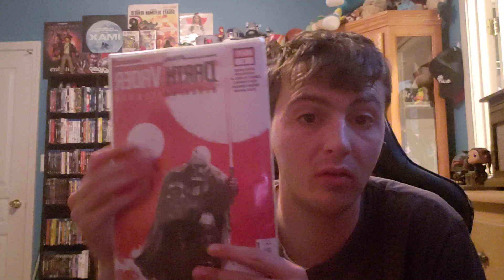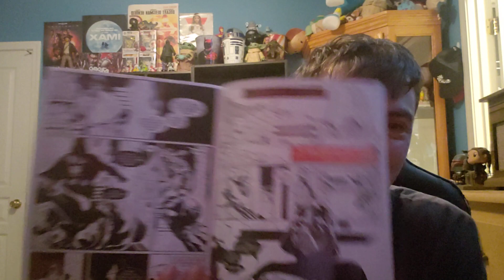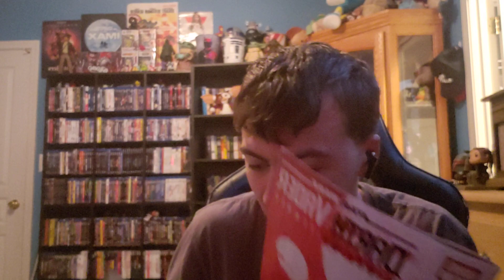Darth Vader Black White And Red Issue 1 Review